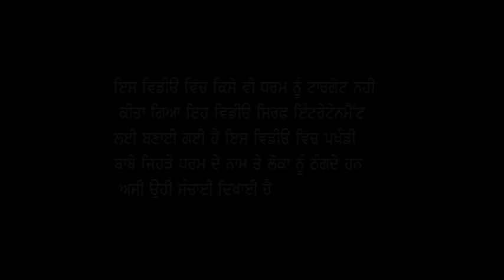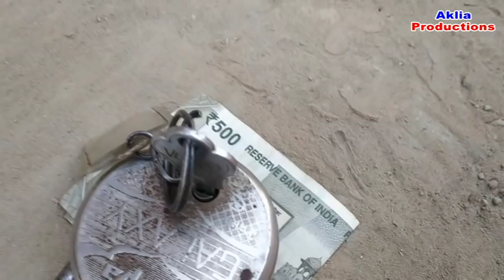yjkd# ਪਾਖੰਡੀ ਬਾਬਾ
Gaggu aklia